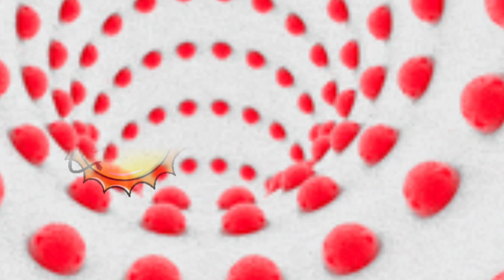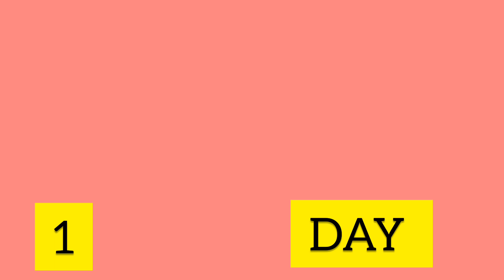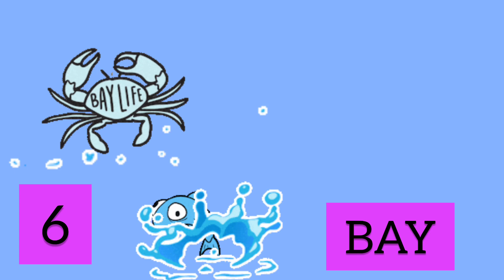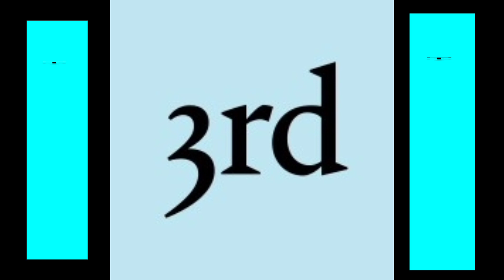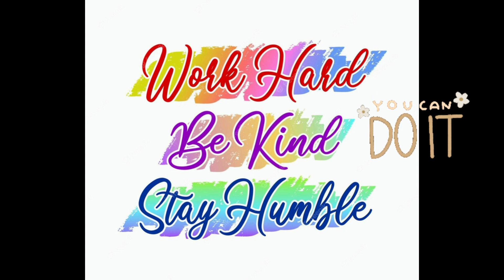Birthday 🎈Fun day| Fun with alphabets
English word building knowledge for kids
kids learning
toddlers knowledge
Montessori
What do we teach children
how to improve word building skills
birthday
Playschool
kindergarten
preprimary
curious child
Montessoriathome
preschooling
preschoolers
homeschool
homeschooling
Montessori kids
kids music
kids channel
educational kids learning
kids education
fun game
spelling bee
words
words for kids
brain games
brain game
children game
children games
spell check
spelling knowledge
spells
learn spelling
abcd
pathshala
abcforkids